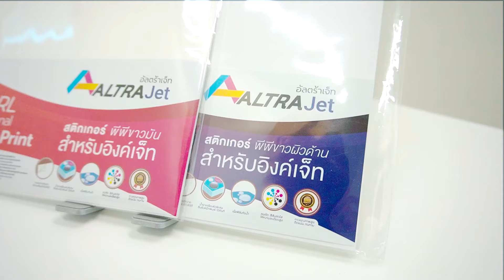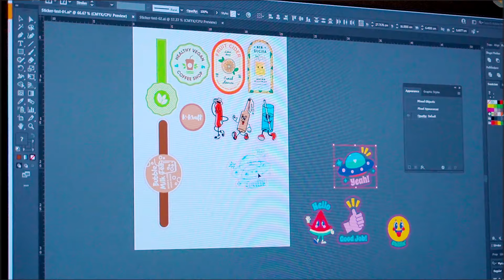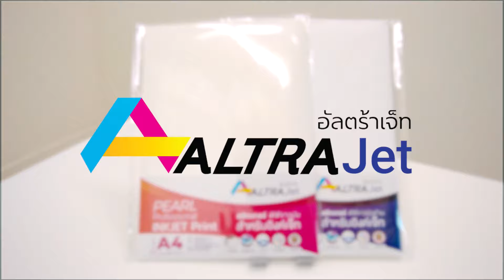K-Kraft | สติกเกอร์แบรนด์ สติกเกอร์โลโก้ ปริ้นท์เองได้ที่บ้าน ตามไปดูกันเลย!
[K-Kraft] สติกเกอร์แบรนด์ สติกเกอร์โลโก้ ปริ้นท์เองได้ที่บ้าน! เลือกสติกเกอร์แบบไหนให้สีสวยคมชัด ตามไปดูกันเลย! 🛒ช้อปเลย